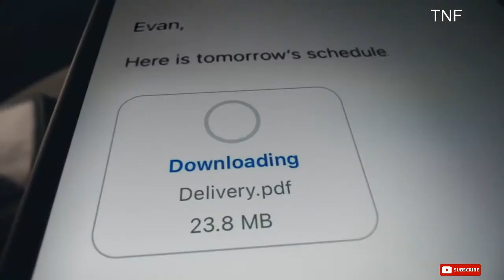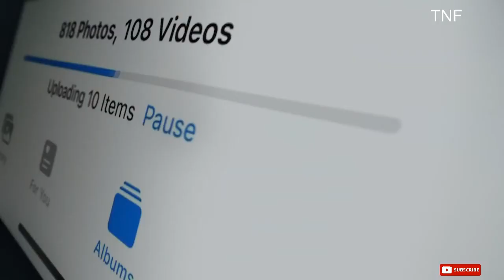Introducing iPhone 13 | Apple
Here is new iPhone 13